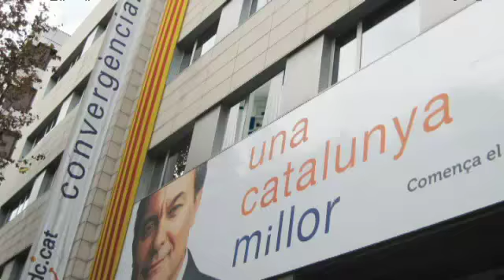Saura ha d'entregar la placa i l'arma (Polonia 7x13)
El conseller Joan Saura ha d'entregar la placa i l'arma abans de marxar del govern. Però, per accident, se li dispara la pistola. La bala va a parar al pit d'Artur Mas.